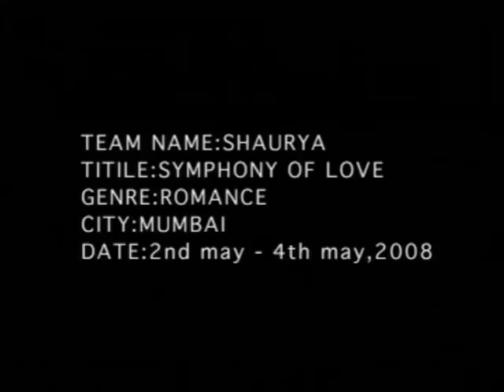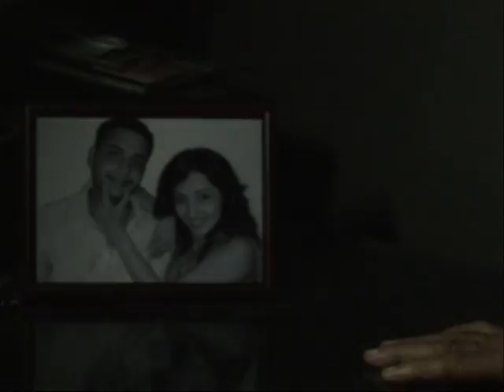VTS 01 1